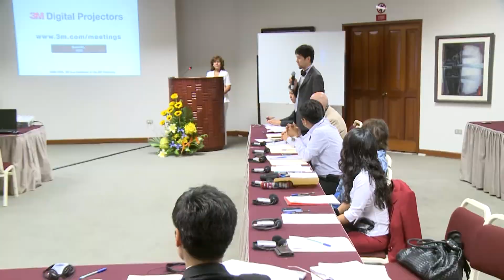Presentan proyecto AMICAF